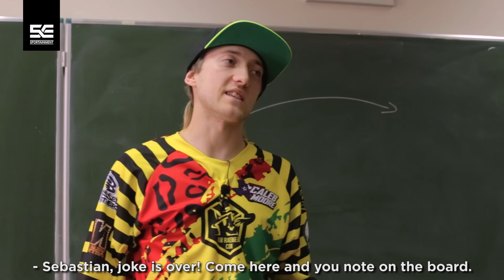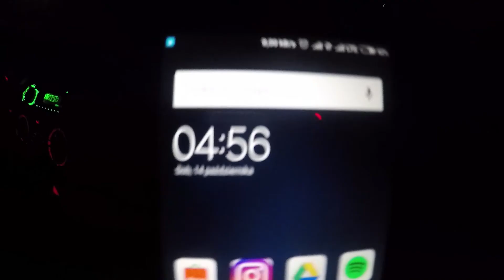Extreme FilmMaker LIFE! Best job ever! HARD WORK = SO MUCH FUN :)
EXTREME FILM PRODUCTION